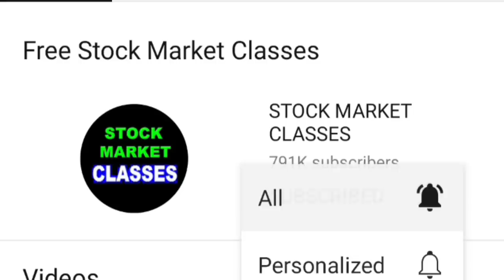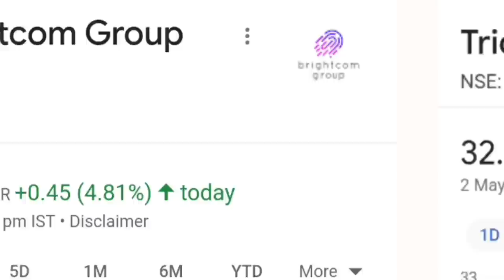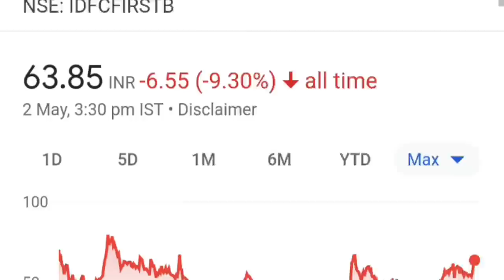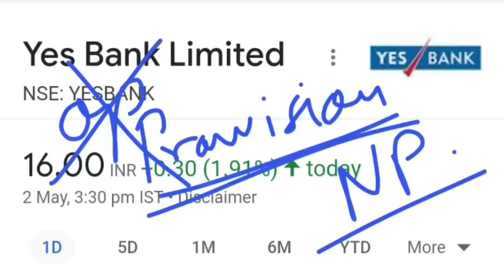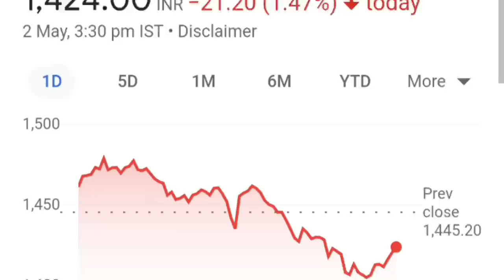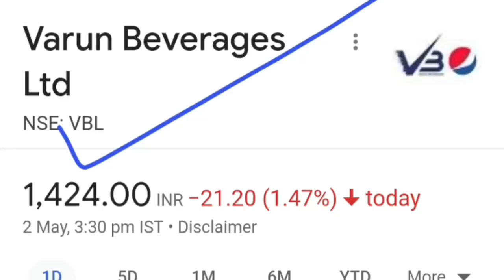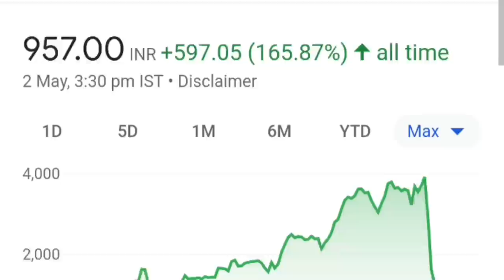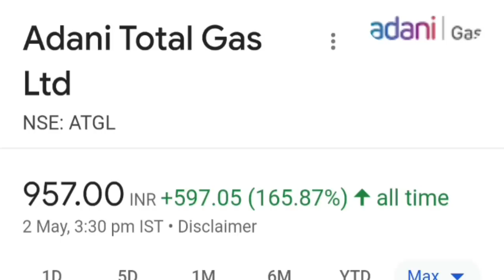शेयर्स डबल होंगे✨🔴 VBL Q4 Results+Split🔴 Trident🔴 BCG 🔴 Yes Bank🔴 IDFC First Bank🔴 Adani Shares SMKC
TOPIC COVERED :

vbl share
vbl q4 results
vbl q4 results split news
vbl share latest news
vbl share todays news
vbl q4 results analysis
trident share
trident
bcg share
bcg scam
bcg fraud
VBL STOCK SPLIT
VBL SHARE SPLIT
VBLSTOCK SPLIT NEWS
VBL SHARE SPLIT NEWS
VBL
VBL RESULTS 2023
VBL Share Price
VBL Share News
VBL Share Prediction
bonus share kya hota hey
What Is Bonus Share With Example
bonus share in hindi
difference between bonus share and stock split
bonus issue hindi
history bonus share
company list bonus share
best bonus share company
bonus share meaning
bonus share explained
Bonus Shares GOOD or BAD
SMKC
STOCK SPLIT
SPLIT
latest stock market news
Split
bonus news
split news
VBLShare Review
VBL Share Price Today
VBL Share Target
VBL Stock Technical Analysis
VBL Stock Latest News
VBL Stock News
VBL Stock Today
smkc
irctc buy price
VBL SHARE
SMKC
Varun Beverages
Varun Beverages share
Varun Beverage stock split
Varun Beverage stock split news
Varun Beverage share split
Varun Beverage share split news
Varun Beverage q4 results
Varun Beverages q4 results 2023
TRAIN
VBL MULTIBAGGERSTOCK
VBL SUB DIVISION
VBL BONUS SHARE
VBL BONUS STOCK NEWS
LATEST SPLIT
sebi
sebi news
sebi latest news
ADANI
ADANI NEWS
GAUTAM ADANI
adani
adani group
adani news
adani share
adani stock
adani stocks
adani shares
Harshad mehta
harshad mehta scam
scam 1992
Hindenburg Research
Hindenburg Research on adani
Hindenburg Research history
Hindenburg Research news
Hindenburg Research latest news on adani
Hindenburg Research
audit
auditor
bcg share
bcg share latest news
bcg share scam
bcg share fraud
bcg sebi news
bcg latest news
bcg stock news
bcg promoter operator news
bcg lower circuit
bcg share lower circuit
bcg scam
bcg fraud
bcg
sebi on bcg share
sebi action on bcg share
pump dump
pump dump news
BCG
Brightcom Group Ltd share
Brightcom Group Ltd
bcg scam fraud sebi news
yes bank
gautam adani
smkc
adani q4 results
YES BANK

TY :)